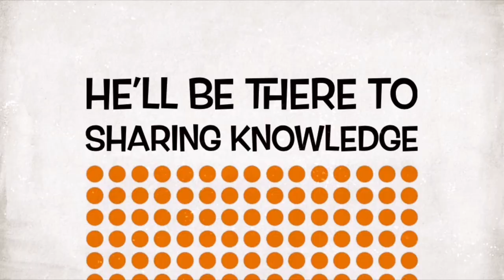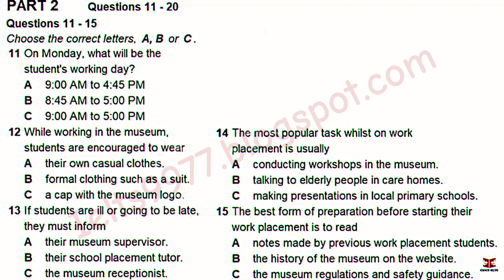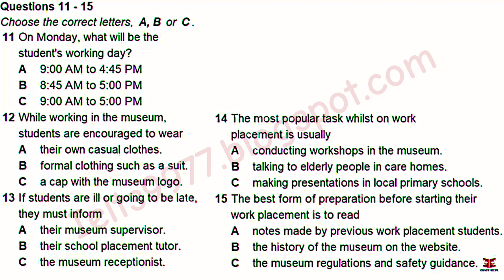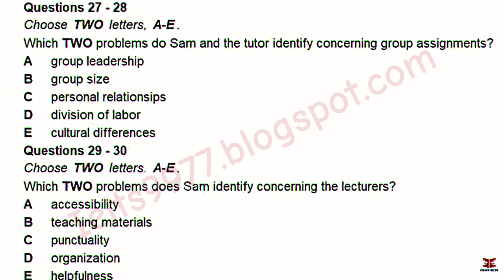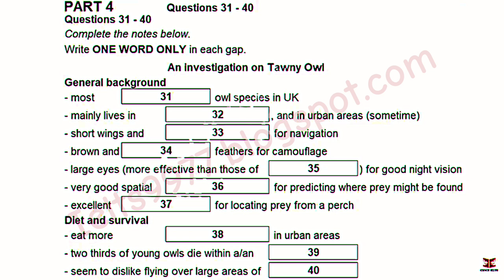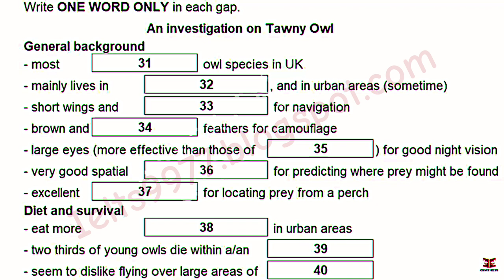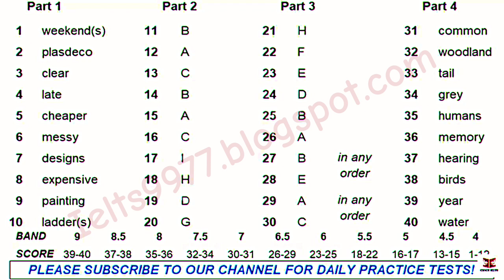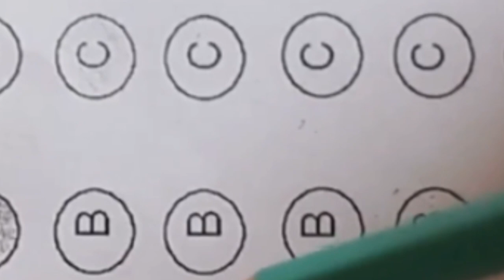IELTS LISTENING TEST for practice || IDP LISTENING